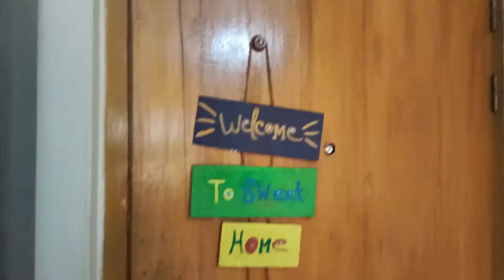গাছ দিয়ে ঘর সাজানোর সহজ আইডিয়া || Decorate your home with indoor plants || low bughet indoor plant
@@@@কম খরচের গাছ দিয়ে ঘর সাজানোর উপায় ভিডিও তে দেওয়া হল।

🌸এছাড়া আপনারা আমার চ্যানেলে
Garden tipes/ home decor ideas/ recipe / shopping vlog/ tour vlog/
life Style / my Daughter activities

ইনডোর ফুল গাছ,indoor plants,ইনডোর প্লান্টের নাম,

decorate living room with indoor plants,decorating with plants in bedroom,plants as decoration and display,decorating plants names,where to put plants in house,

low price plants,large cheap house plants,cheap house plants online,cheap house plants near me,best indoor plants,live plants for sale cheap,cheap plants online,small house plants for sale,